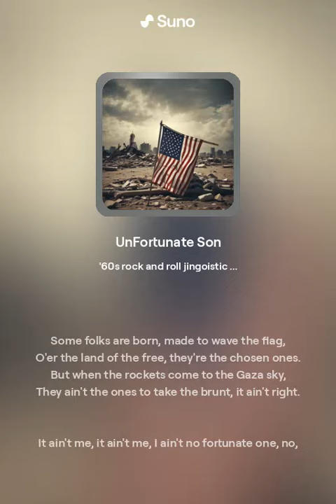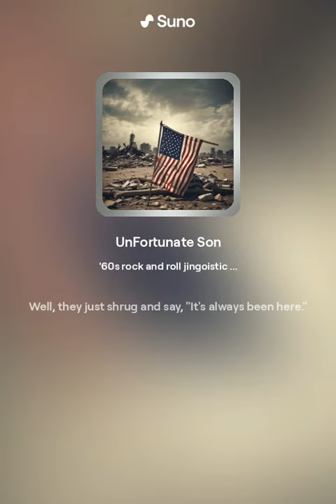UnFortunate Son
'60s rock and roll jingoistic pro-military anthem with a catchy guitar riff
v3
April 10, 2024

Some folks are born, made to wave the flag,
O'er the land of the free, they're the chosen ones.
But when the rockets come to the Gaza sky,
They ain't the ones to take the brunt, it ain't right.

It ain't me, it ain't me, I ain't no fortunate one, no,
It ain't me, it ain't me, I ain't no chosen son, no.

Some folks are born, silver spoon in hand,
Living in comfort in the Promised Land.
But when the dust settles on the Gaza Strip,
They're safe in their homes, while others can't live.

Yeah, some folks inherit stars and stripes,
Flying high over lands of strife.
While they cheer from the sidelines, safe and sound,
Others are falling on the battleground.

And when you ask them, "Why the pain and the fear?"
Well, they just shrug and say, "It's always been here."

Dedicated to John Fogerty of Creedence Clearwater Revival, who signed a letter in support of Israel, but is conspicuously silent on the ongoing genocide in Gaza and the West Bank.

I asked Bing Copilot to write a parody of 'Fortunate Son' but referencing the Gaza genocide, after learning that John Fogerty was stanning for Israel... which is ironic given that he wrote and performed 'Fortunate Son' as a searing indictment of privileged children of US politicians dodging the Vietnam War draft while the children of working class Americans were forced to fight, to kill, and die on foreign soil for a war they didn't even understand.

Yet Itamar Ben-Gvir, Israel's current Minister of National Security, is a fascist so extreme that not even the IDF would allow him to serve (thus allowing Ben-Gvir to live long enough to be the chickenhawk that he is).

Lt. Col. Shlomi Riesman has also accused PM Benjamin Netanyahu of avoiding serving in the first Lebanon War 40 years ago by moving back to the US to cheerlead the war from the safety of US soil.

I would argue that chickenhawks should not be allowed to cheerlead any war, let alone a genocide.
Also, this song was written specifically about the US cheerleading and supplying "lethal aid" to Israel to continue to commit genocide against Palestinians in Gaza (and the West Bank).  Hence the line "Some folks are born, made to wave the flag, O'er the land of the free" and "Yeah, some folks inherit stars and stripes, Flying high over lands of strife" i.e. the US, and the US flag on the weapons flying over "lands of strife" i.e. Palestine.

The next lines explicitly mention "But when the rockets come to the Gaza sky, / They ain't the ones to take the brunt, it ain't right", and "While they cheer from the sidelines, safe and sound, Others are falling on the battleground." i.e. Americans aren't hurt by the rockets the US makes and gives to Israel while cheering on the Rafah 'offensive'.  And saying that's not okay.  I think Americans would care much more about where their tax dollars (and weapons) are going, and who and what they're being used for, if those same weapons were suddenly being used against us.

The kind of privileged isolationism of the West in general is perfectly encapsulated in the idea that nations in the Global North that benefit from conflicts around the world, including genocides, do so because those weapons aren't being used against us.  So it makes it very easy to cheer on these conflicts, as evidenced by the weapons manufacturer employee recently caught on video pulling a gun on anti-war protesters picketing outside the company.

The song is talking about the moral cowardice of Americans to continue to supply lethal aid to a nation committing genocide because Americans aren't the target.